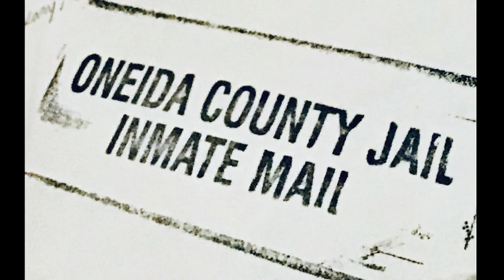Brandon Clark's Responses to Live Chat Commentary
NOTE: After much debate, I have decided to disable comments for all videos covering the Bianca Devins case. The comments section is intended for sharing thoughtful ideas and responses, not for public shaming or harassment.

In this podcast, I share Brandon's responses to some of your questions and comments from my December live broadcasts, during which I read portions of his letters.